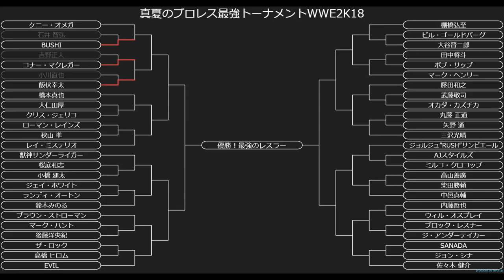【WWE2K18】 小川直也 VS 飯伏幸太 真夏のプロレス最強トーナメントWWE2K18 Aブロック１回戦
暴走王小川に飯伏は勝てるのか？
●世界無差別級王者：エメリヤーエンコ・ヒョードル
●IWGPヘビー級王者：ケニー・オメガ
●WWE世界王者：フィン・ベイラー
●WWEユニバーサル王者：棚橋 弘至
●IWGPインターコンチネンタル王者：クリス・ジェリコ
●NEVER無差別級王者：後藤洋央紀
●IWGP US 王者：石井智宏
●ハードコア王者：大仁田 厚
●WWCW王者：ジョルジュ”RUSH”サン・ピエール
●世界無差別級TAG王者：飯伏＆ケニー・オメガ
●GHCヘビー級王者：丸藤 正道
●IWGP TAG王者：金本浩二＆田中 稔

チャンネル説明↓↓
    してます。
③PS3ですか？
    PS4です。
再生リスト
グラフィック：NVIDIA GeForce GTX1080 8GB
メモリ：32GB DDR4 SDRAM(PC4-17000/8GBx4/デュアルチャネル)
ハードディスク：3TB HDD
光学ドライブ：DVDスーパーマルチドライブ